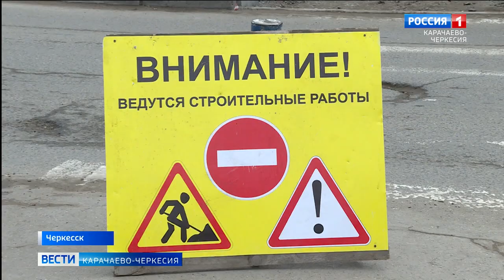В Черкесске продолжаются работы по созданию более привлекательного облика региональной столицы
В Черкесске продолжаются работы по созданию более привлекательного облика региональной столицы. Так, в текущем году, в городе будут уложены около 7 километров тротуаров. На некоторых улицах ремонт покрытия уже начался